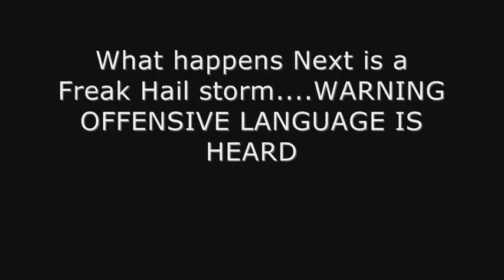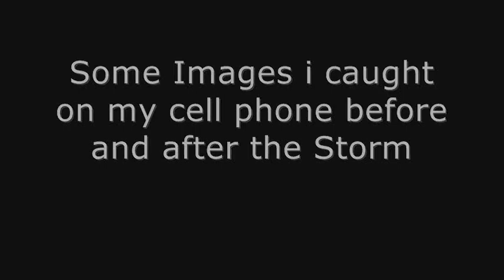StormChasing Tony 3-23-12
Storm Rolls in to Bloomington